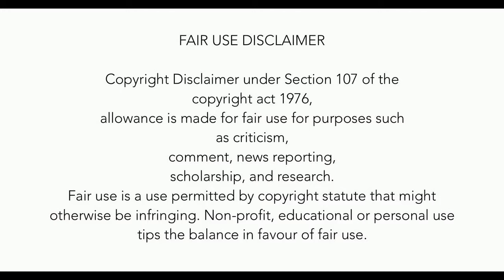ROTISSERIE CHICKEN EATING COMPILATION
Assalamualaikum everyone , you guys can call me anything you want. Why my username is RICH ME? Cause i wanna to be a rich person LOL. I wanna build a house for my mom and my sister.

I love mukbang so much, i watched a lod of mukbang content and this is the most video i have watched in the past.

Pardon me if you guys confused with my english skill, i know my english was so bad.

InshaaAllah you guys gonna have a good and nice day, I love you all.

xixixi.

Here the original link videos from my beloved  Mukbang artist.

Lets find and check out  They'r youtube account.
wassalamualaikum.